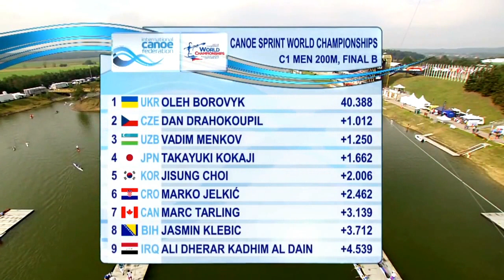2017 ICF Canoe Sprint World Championships, Racice, Men's C-1 200m Final B.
1  (UKR)  BOROVYK Oleh   40.388
2  (CZE)  DRAHOKOUPIL Dan  41.400.
3  (UZB)  MENKOV Vadim   41.638.
4  (JPN)  KOKAJI Takayuki   42.050.
5  (KOR)  CHOI Jisung   42.394.
6  (CRO)  JELKIć Marko   42.850.
7  (CAN)  TARLING Marc   43.527.
8  (BIH)  KLEBIC Jasmin   44.100.
9  (IRQ)  DHERAR KADHIM AL DAIN Ali  44.927.